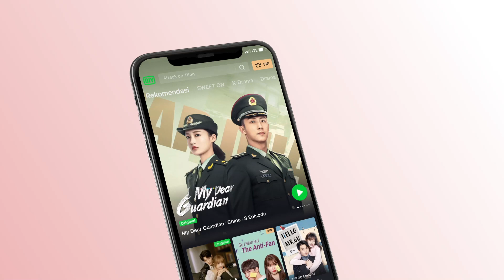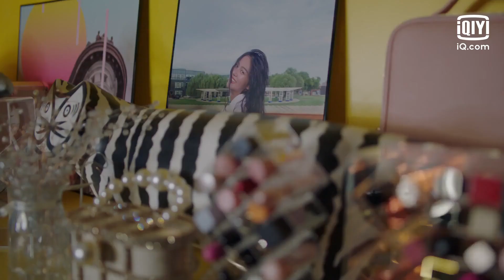Sheng Ming & Ma Yiyi malam romantis [INDO SUB] Sweet Teeth Ep.10 | iQiyi Indonesia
【Deskripsi】
Seorang remaja, Ai Jing Chu (Bi Wen Jun) secara tidak sengaja menerima surat cinta Zeng Li (Wu Xuan Yi) untuk cinta pertamanya, Yu Yi (Zhai Xiao Wen), dan kisah cinta mereka pun dimulai. Mereka menjalin hubungan dan terus bertemu, dari orang asing hingga saling menelepon, dari dokter dan pasien hingga menjadi kekasih, mereka bertemu dan saling mengenal, dua hati yang kesepian merindukan kehangatan, saling dekat dan saling menyembuhkan.